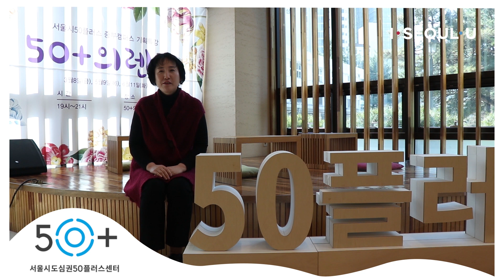서울시도심권50플러스센터 개관5주년기념 축하영상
우리 센터가 다섯 번째 생일을 맞이했습니다.
올해도 50+일과 삶의 베이스캠프로 함께합니다. :-)